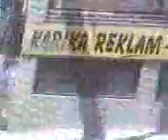tranvay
akşemsettin ile zeytinburnu arası trafik
insanlarımız alternatif yolları olsada tranvay yollarını kullanıyorlar